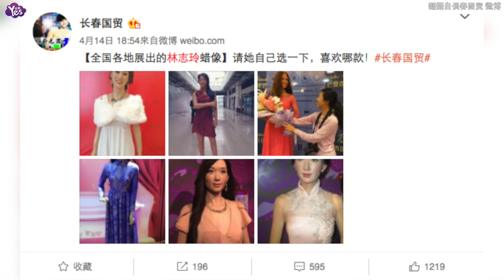【3年前】繼范冰冰之後 林志玲成為新的恐怖蠟像人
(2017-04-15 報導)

范冰冰日前在微博抱怨，山寨蠟像讓她「想死的心都有」，沒想到微博博主長春國貿又揭發新案子，收集了各地的林志玲蠟像，要志玲姐姐「選一下喜歡哪款」